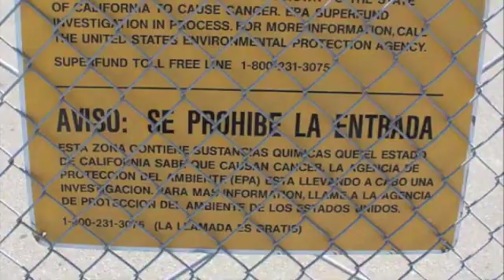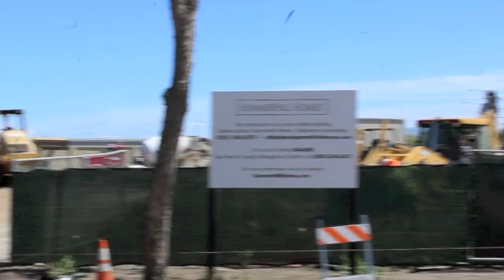Toxic Silicon Valley: Poisoned and Tainted Groundwater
The semiconductor manufacturing era of the 1970s and 80s created an environmental catastrophe with accompanying serious health risks throughout much of the Silicon Valley. Commercial and residential housing development has predominately replaced the former tainted lands. Should Silicon Valley residents be concerned about the potential future consequences? Author Marques Vickers profiles and photographs twenty-five former toxic waste sites with his book “In Search of Toxic Silicon Valley: The Subterranean Poisoning From High Technology Manufacturing”.